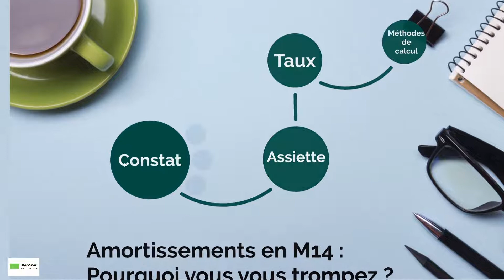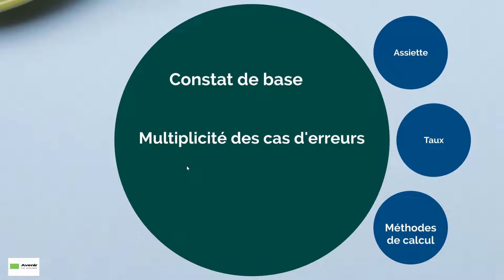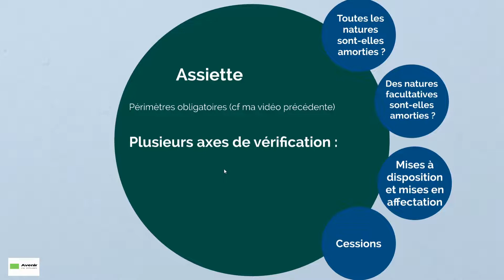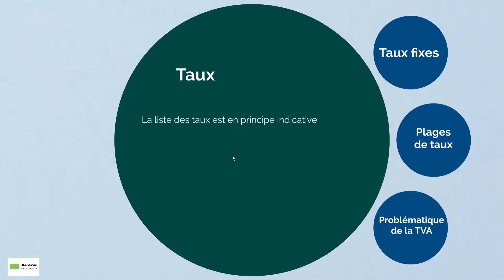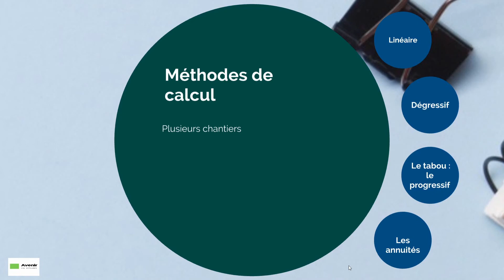Amortissements : pourquoi vous vous trompez - spécial M14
Une bonne dotation aux amortissement mérite un travail de tous les jours pour construire un bon budget primitif ou réaliser un bon compte administratif. A vous de voir quelles erreurs vous pourriez rencontrer.

Je viens de sortir ma dernière édition sur comment casser le budget d'une commune. Si vous êtes intéressés

Découvrez mon dernier livre concernant la réforme du FCTVA